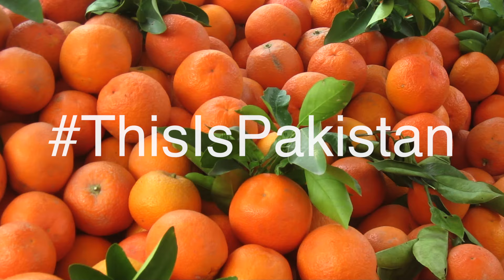ThisIsPakistan: Khanpur Oranges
Khanpur Valley is famous for its oranges. We talk to orange farmers and find out how ‪#‎ThisIsPakistan‬.